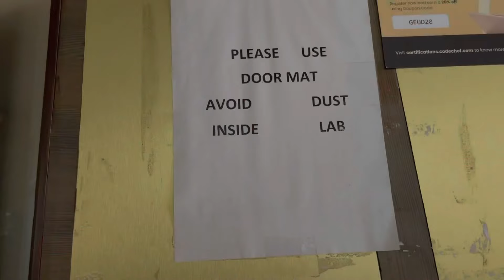What a busy day🥲| GraphicEraDeemed University